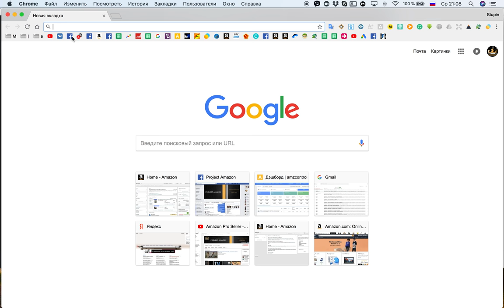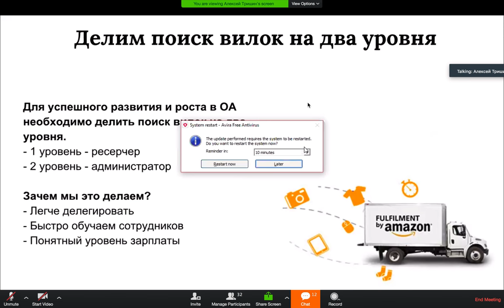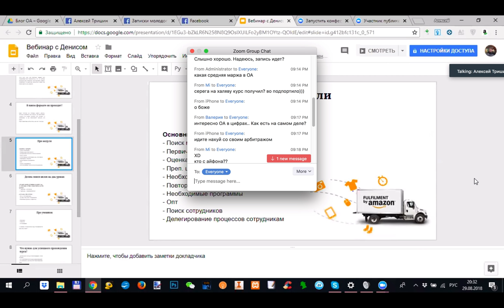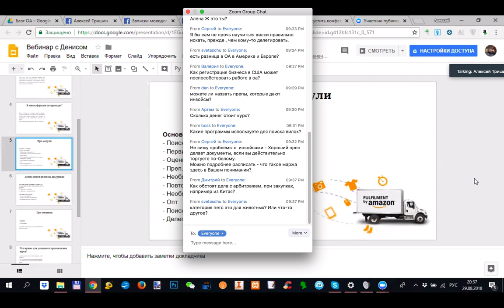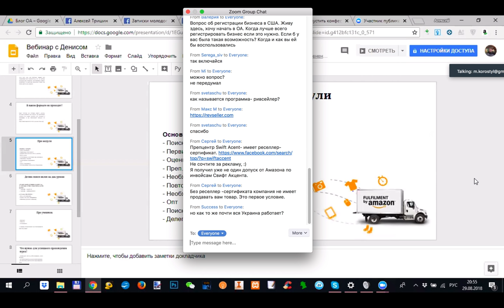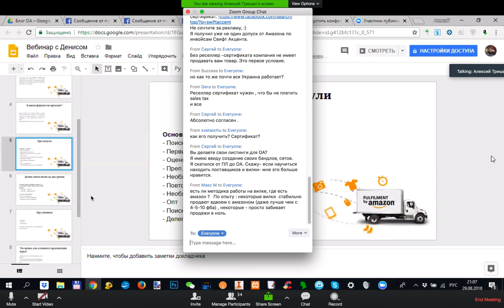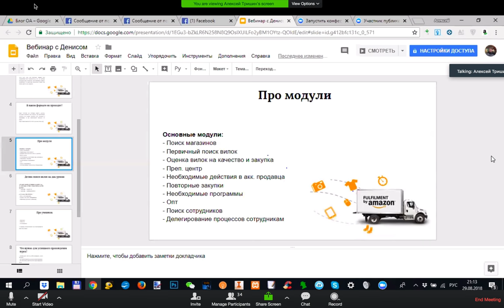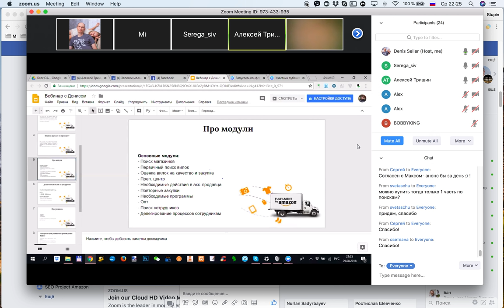Новый проект по модели Online Arbitrage на Amazon Как построить УСПЕШНЫЙ Бизнес на Amazon